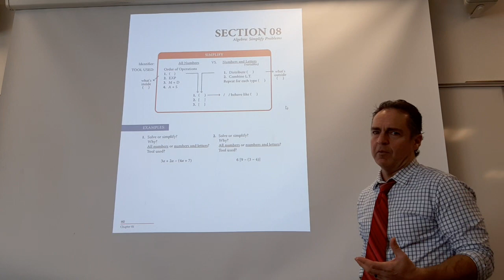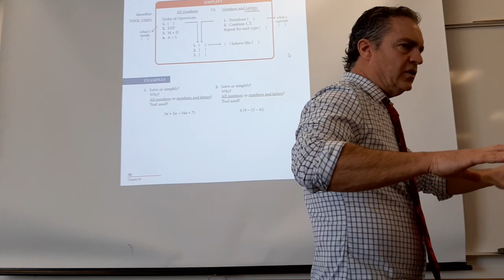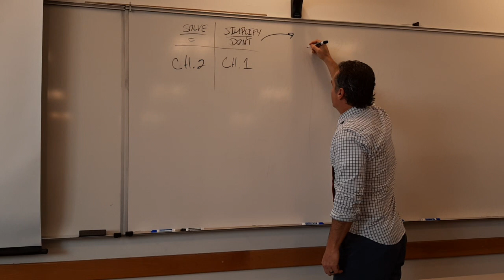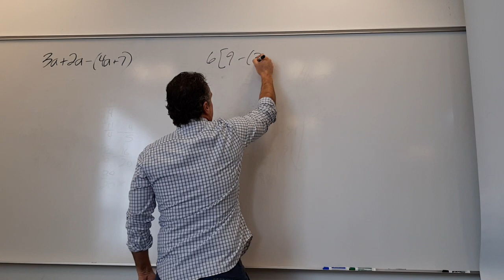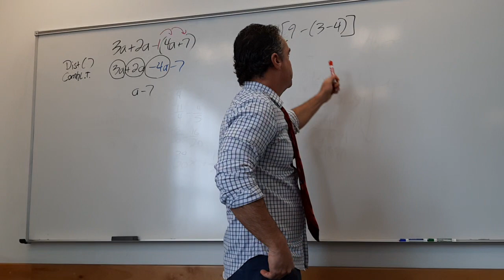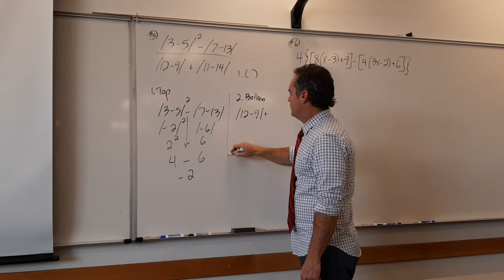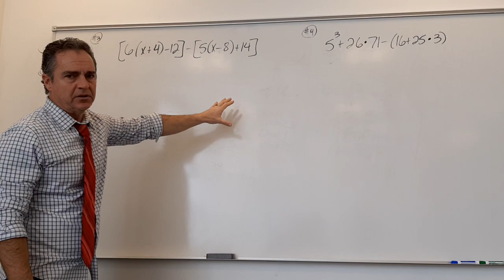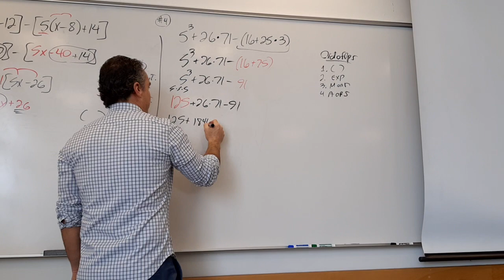Math 100b 1.8